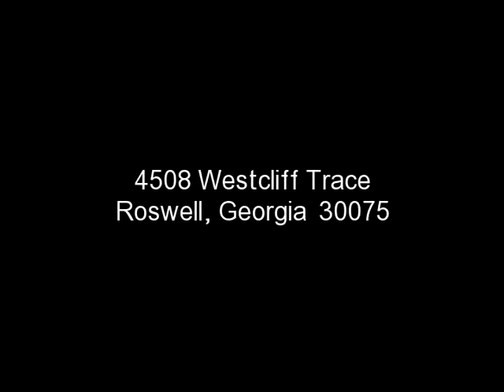Fantastic Value In Chatsworth!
Excellent opportunity in beautiful Chatsworth SD and Lassiter High School District! This 4 bedroom, 2.5 bath home has been very well maintained and is perfect for entertaining. Neighborhood is a very active community with swim and tennis. Listed under market value at incredible short sale price!